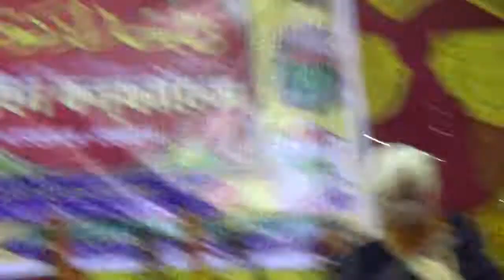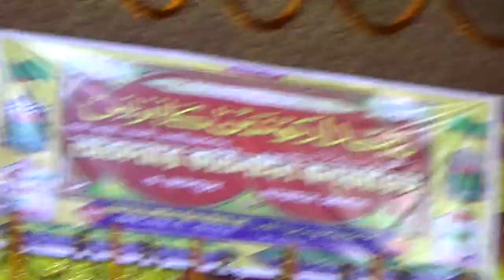Huzur Mufti e Azam e Bengal Allama Golam Samdani Rezvi Feb 2018 Dinajpur